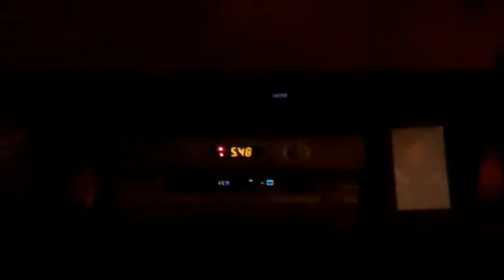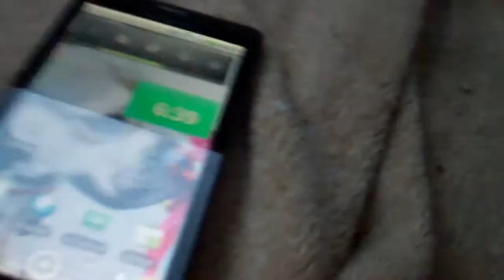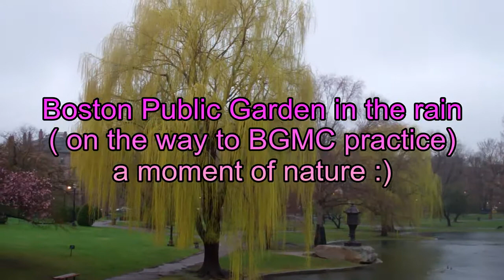Gay ducks in the rain ( AVerage Gay VLog Day 120)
Finally I have time to get back on track and film some adventures. This round including my trouble with the new DROID phone, some gay ducks, walking RIpley in the rain ...and a moment of nature :)